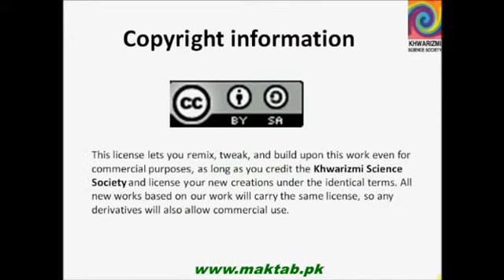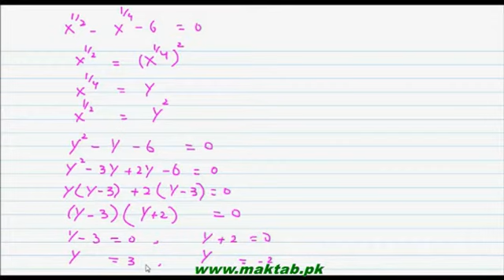FSc Math Book1, CH 4, LEC 4 Equations Reducible to Quadratic Equations Part 1